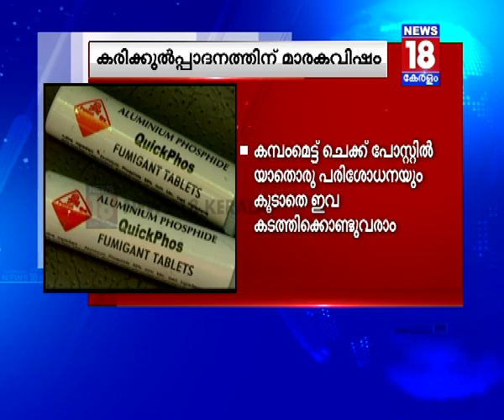Aluminium phosphide using for farming tender coconut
കരിക്കുല്‍പ്പാദനത്തിന് തമിഴ്‌നാട്ടില്‍ ഉപയോഗിക്കുന്ന കീടനാശിനി മാരകവിഷം. അലുമിനിയം ഫോസ്‌ഫൈഡ് എന്ന വിഷപദാര്‍ത്ഥം വ്യാപകമായി ഉപയോഗിക്കുന്നതിന്റെ തെളിവുകള്‍ ന്യൂസ് 18ന് ലഭിച്ചു. അലൂമിനിയം ഫോസ്‌ഫൈഡ് വളരെ എളുപ്പത്തില്‍ വാങ്ങി പരിശോധനകളില്ലാതെ അതിര്‍ത്തി കടത്താമെന്നും  അന്വേഷണത്തില്‍ വ്യക്തമായി.